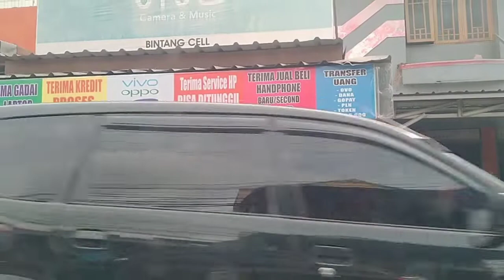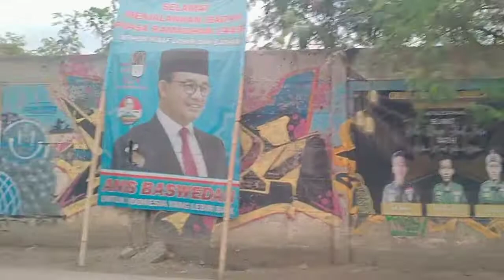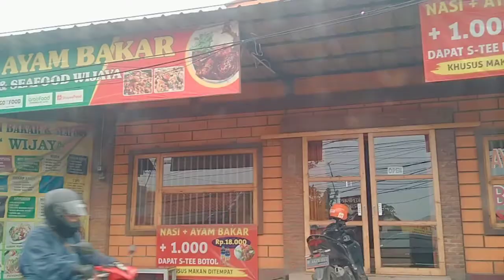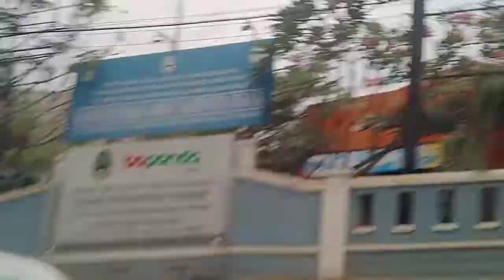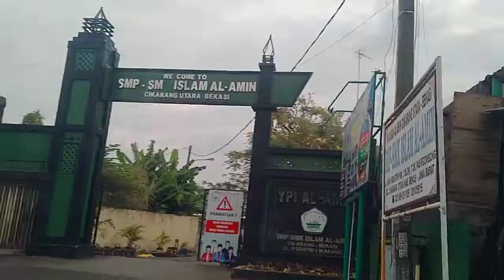Jalan-Jalan Dari Grand Cikarang City Menuju Kawasan Jababeka 2 Cikarang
Hallo...
Di video kali ini aku mau Jalan-Jalan Dari Grand Cikarang City Menuju Kawasan Jababeka 2 Cikarang,
Buat yang penasaran gimana sih Cikarang,
skuy tonton aja videonya sampai habis..

Jika kalian mau memberikan support lebih untuk membantu memajukan channel ini, bisa klik link dibawah ini ya! Terima kasih banyak.